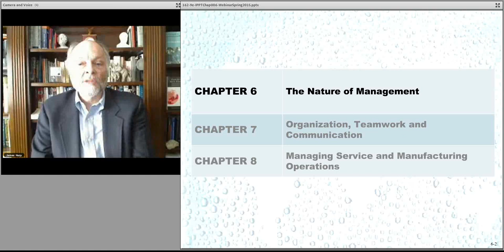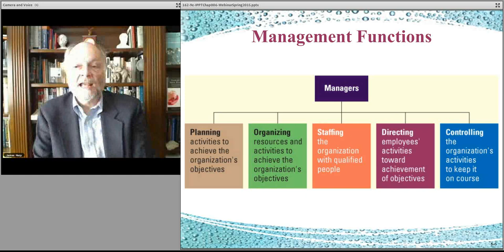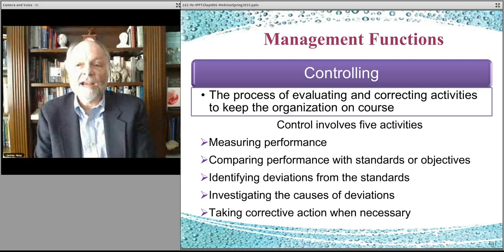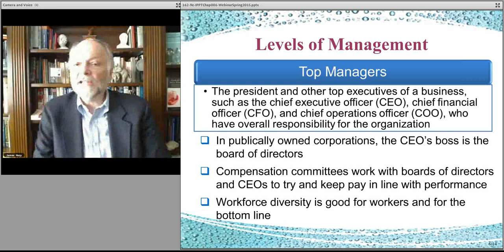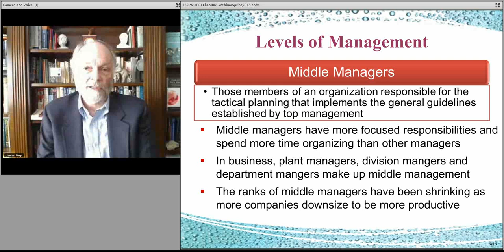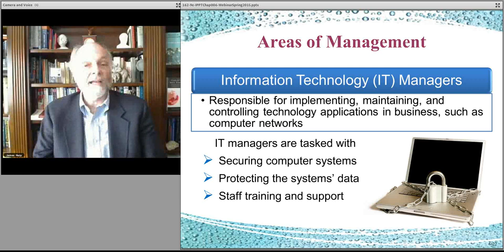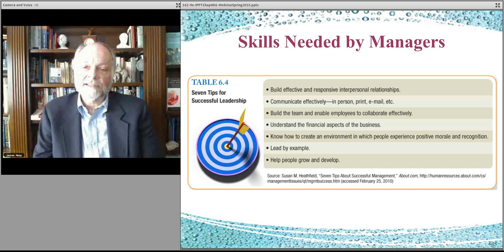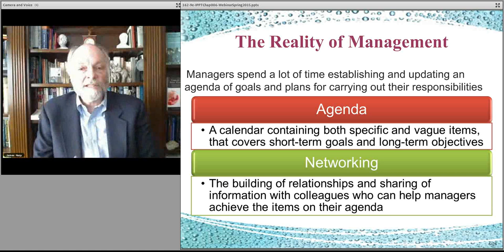Introduction to Business 162 Chapter 6 Management